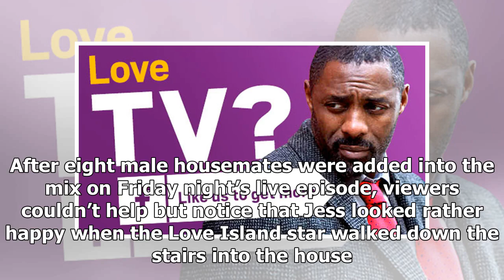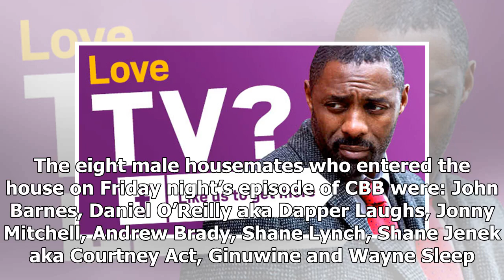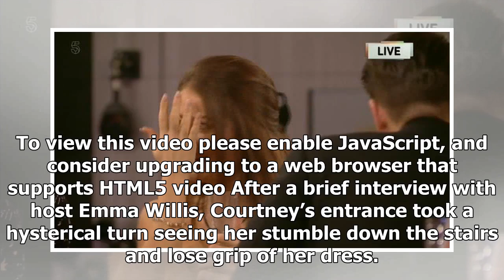CBB fans predict romance between Jess Impiazzi and Jonny Mitchell